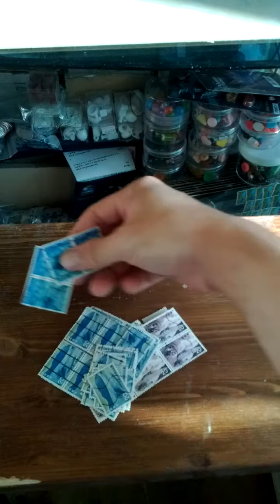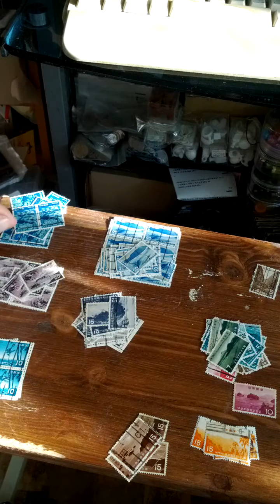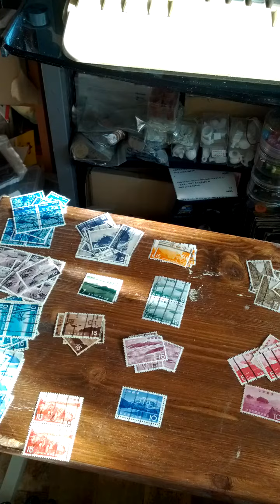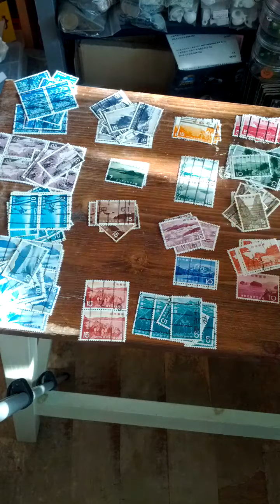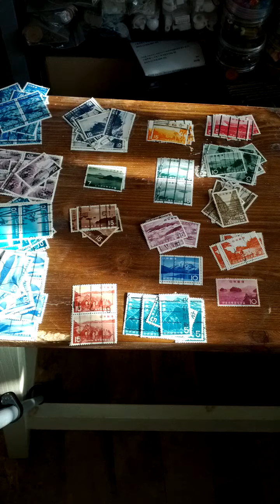Checking lots of Japanese National Park & Quasi National Park Series Used Stamps-12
Sun 20th Sep 2020(AH 1442 Safar).
I bought lots of Japanese National Park & Quasi National Park Series at stamp store 2 days ago.
Originally they were issued from 1936(Showa 11 = AH 1349) to 1974( Showa 49 = AH 1397).
I'm checking only Japanese National Park Series.
Not so many numbers as possible as Quasi National Parks, however...